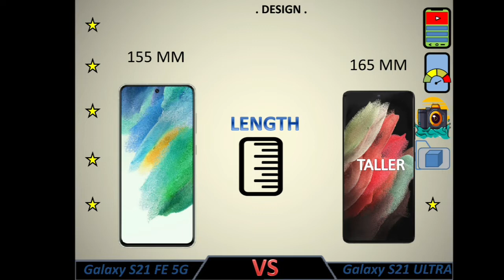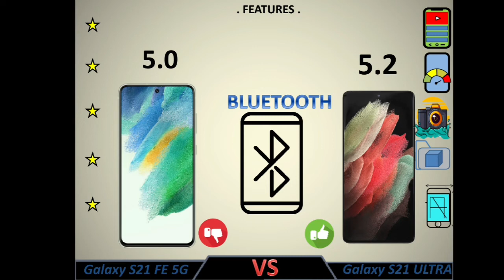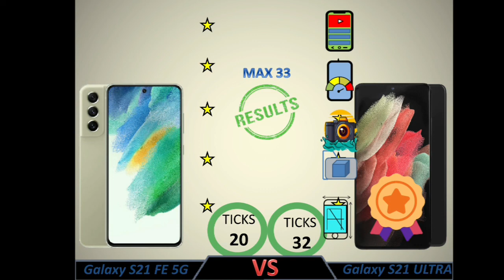Samsung Galaxy S21 FE 5G vs Samsung Galaxy S21 Ultra(Design Comparison)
Samsung Galaxy S21 Fan Edition 5G review
📅  Release Date 2022 January
⚙  Platform Android 12 One UI 4
📷  Main 12 MP Camera  f/1.8 Aperture OIS
📺  Infrared IR Blaster NO
⚡  Antutu Score: 800K (v8)
💲  Samsung Galaxy S21 FE 5G price $699.00

😒 ✋ CONS ✋ 😒
❌ microSD Memory Card
❌ FM Radio

Samsung Galaxy S21 Ultra review and features
📅  Release Date 2021 January

**Global** Gaming Graphics Mali-G78 MP14
**Global** Chipset Exynos 2100 Gaming Processor

💲  Galaxy S21 Ultra price $1199.00

😒 ✋ CONS ✋ 😒
❌ microSD Memory Card
❌ FM Radio Snapdragon Only